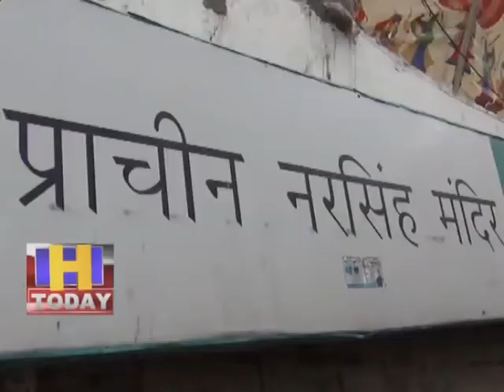21 FEB N 9 B 3 हि प्र के विभिन्न जिलों की और ओर देखते है किस तरह से बहा भी मनाया गया षिवराऋि का पर्व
रूख करते हैं हि प्र के विभिन्न जिलों की और ओर देखते है किस तरह से बहा भी मनाया गया षिवराऋि का पर्व